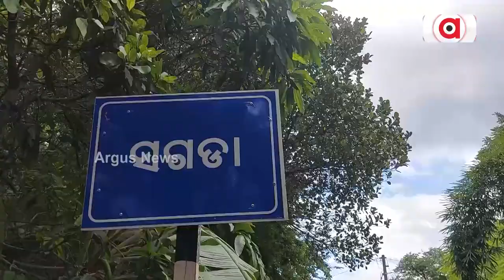ଆଦିବାସୀଙ୍କ ସହ ନିବିଡ଼ ସମ୍ପର୍କ ପଥର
ପ୍ରାକୃତିକ ସୌନ୍ଦର୍ଯ୍ୟର ଗନ୍ତାଘର ଏହି ଅଞ୍ଚଳ। ଏଠାକାର ସୌନ୍ଦର୍ଯ୍ୟ ଶିମଲା କି ଦାର୍ଜିଲିଂ ଠୁ କମ ନୁହଁ। ରାୟଗଡ଼ା ଜିଲ୍ଲା ଗୁଣୁପୁର ସଦର ପୁଟାଶିଂ, ଶଗଡା, ତଲୋନା ଅଞ୍ଚଳର ଏ ଦୃଶ୍ୟl ଚାଷ ଜମିଠୁ ଆରମ୍ଭ କରି ଘର ଦ୍ବାର ପର୍ଯ୍ୟନ୍ତ ଏଠାରେ ସବୁ ପଥରରେ ତିଆରି. l